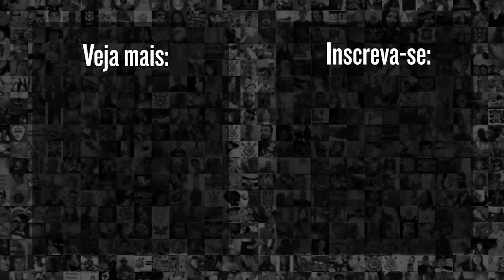OUÇA ÁUDIO VAZADO DE CANDIDATO À PRESIDÊNCIA DO CORINTHIANS | EXPLICAÇÕES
Na gravação, Augusto comenta a transação de jogadores para um clube de Rondônia.

Mais tarde, o presidente do União Barbarense, Daniel de Castro, explicou que a gravação era referente à época que Augusto Melo foi diretor de futebol do clube.